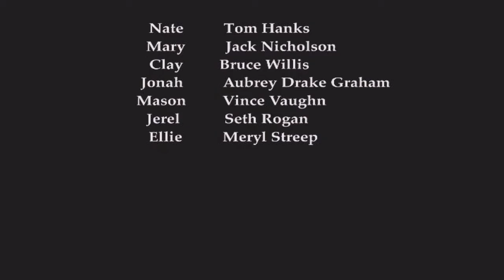2018 04 13